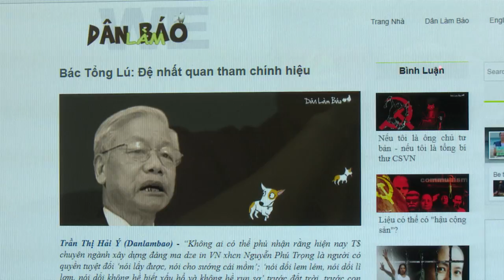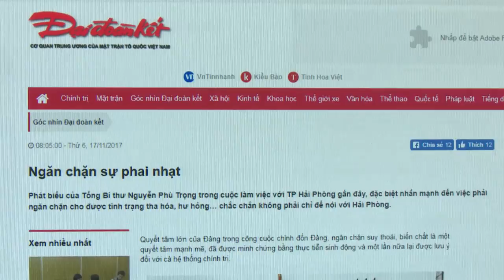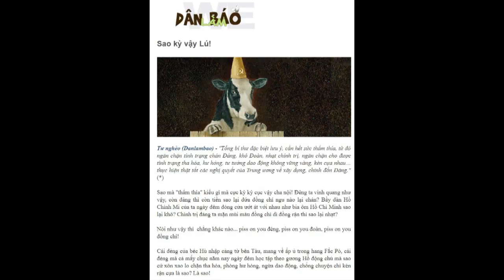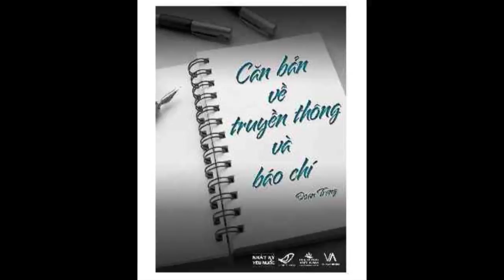Dân Làm báo, ông Tổng và những câu nói gây sốc !